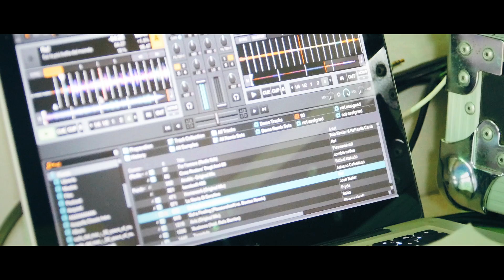Primopiano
This video is about Primopiano